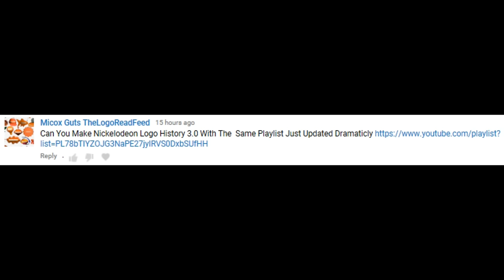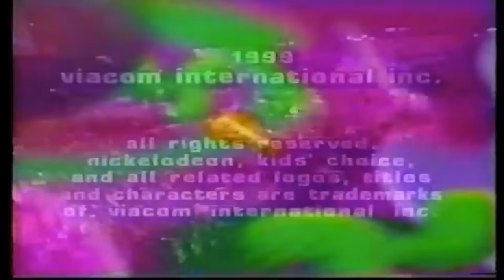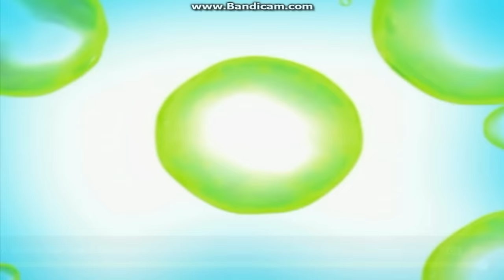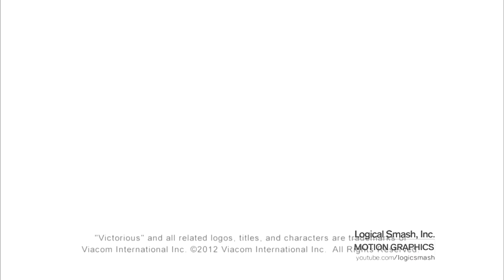[#1282] Nickelodeon History 3.0 [Request by Micox Guts the LogoReadFeed]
[Requested by Micox Guts the LogoReadFeed]